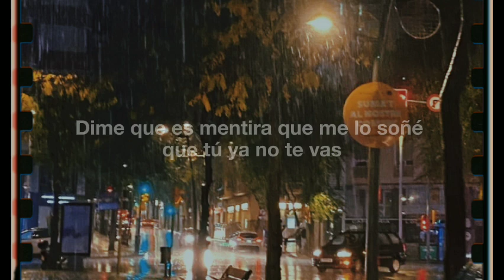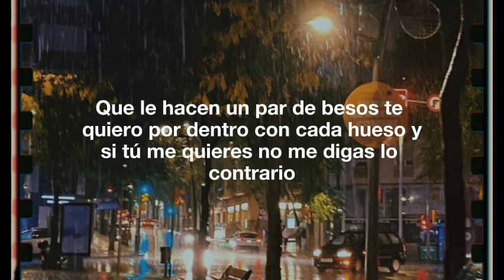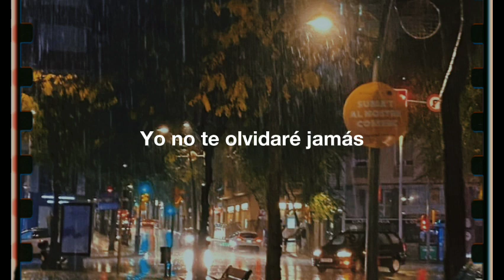+ (MAS) – Aitana ft. Cali y el Dandee // Letra